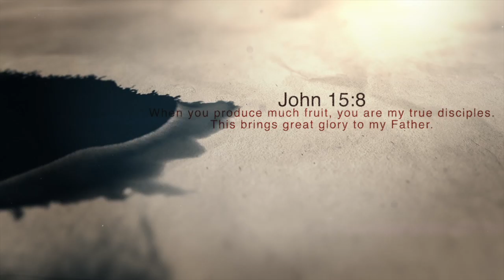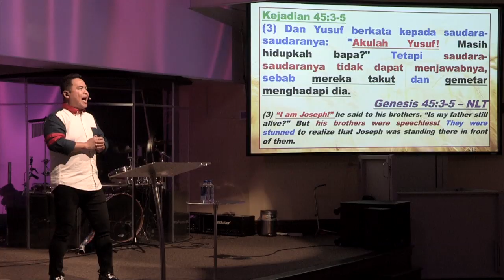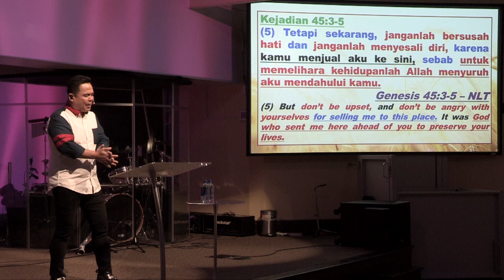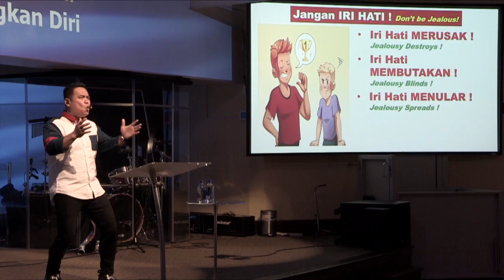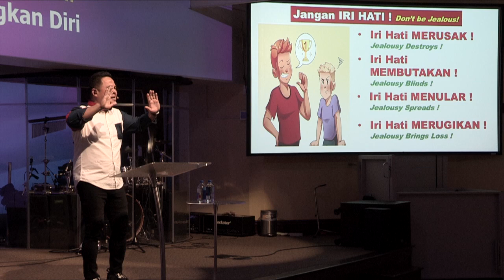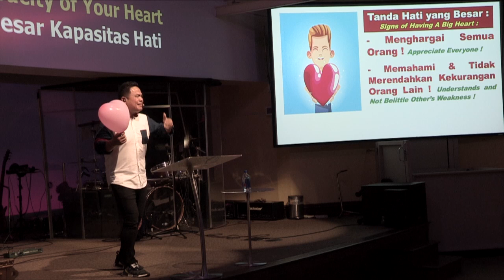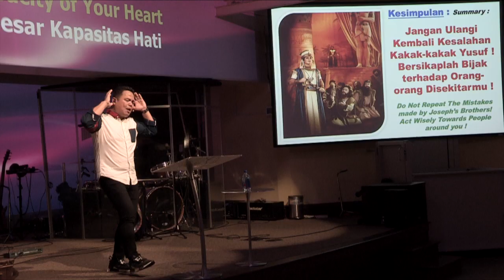Belajar Dari Kakak - Kakak Yusuf - Pdt. Lukas Kusuma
Bethany Miracle Center - Philadelphia,USA
" BELAJAR DARI KAKAK - KAKAK YUSUF "
01 September 2019
bersama hambaNya Pdt. Lukas Kusuma
JBU

(Intro Music Song Title: Kuyakin & Percaya - Lukas Kusuma-Impact Music)
Services:
Ibadah Raya :Minggu 8AM, 10 AM, 6 PM
Doa Mujizat : Kamis 7.30PM
AG ( Arrow Generation ) : Sabtu 5 PM